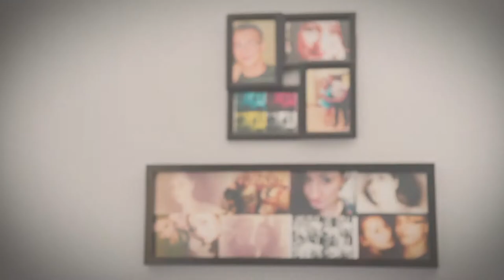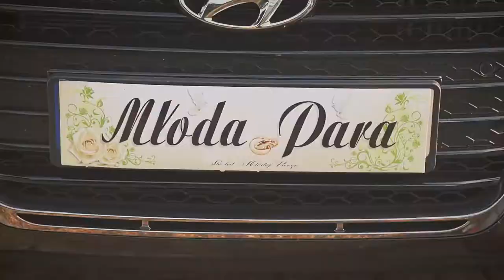Ewa i Paweł (teledysk ślubny)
Nagranie i montaż:
Sprawdź wolne terminy!